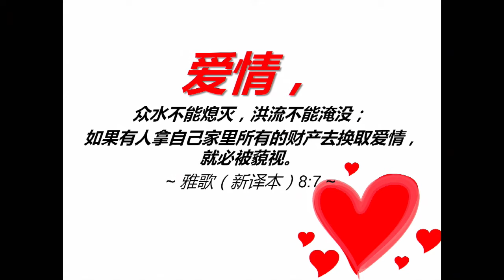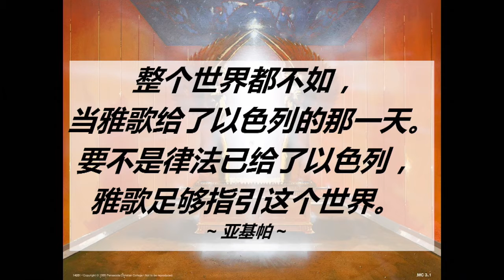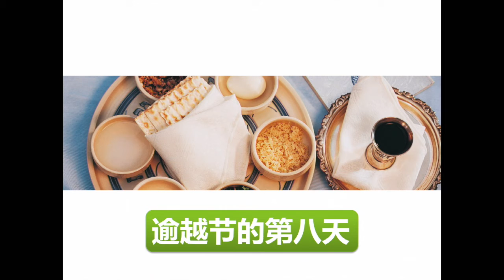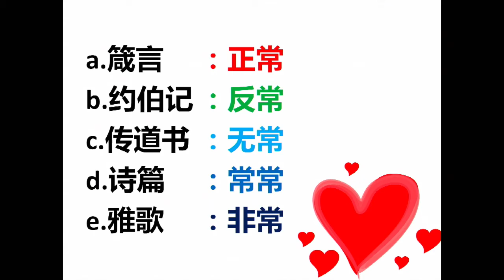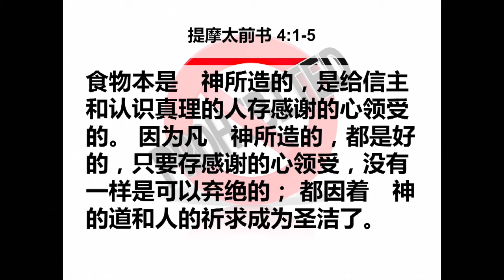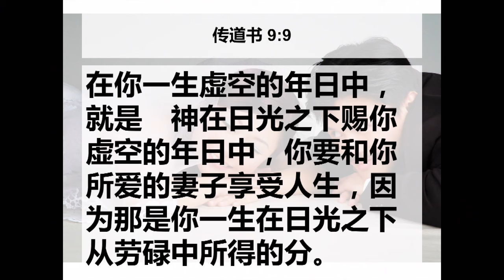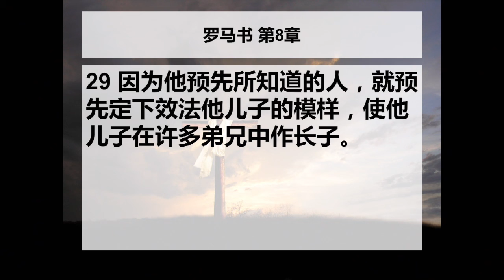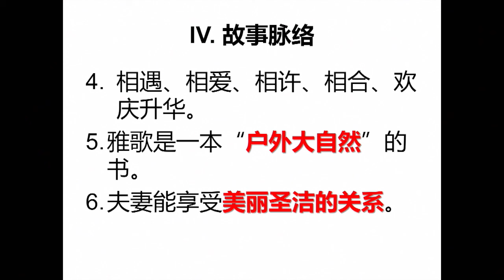【雅歌】歌中之歌 | 第一课 | 陆约瑟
有人认为雅歌是一首世俗的情歌；但也有人认为雅歌是圣中之圣，至圣所的境界。这篇信息让我们认识到神如何看待关系、爱与性，神与人，基督与教会。